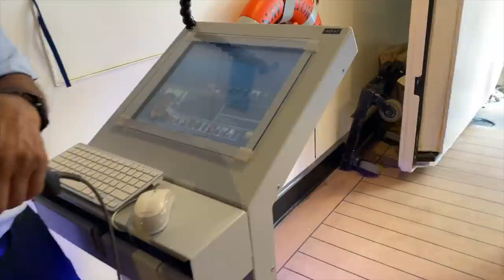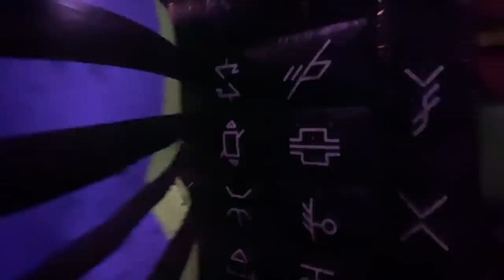Enjoying Our Cruise | Yanna Fell Playing Volleyball | Navigator Of The Seas 🚢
Camera used: Canon Powershot G7X Mark II

Things I use from Amazon

JASON Age Vitamin E Moisturizing Crème

Nutri Ninja Blender

Hair Spray Bottle

Avlon Styling Wax

Oil Root Comb Applicator

Canon G7x Mark II

Girly Vinyl Waterproof Stickers

Vinyl Waterproof Stickers

Edge Booster

Passport Wallet Holder

Cruise Luggage Tag Holder

Water Shoes

Waisted Bathing Suits Bikini Set

Art Afro Woman Painting